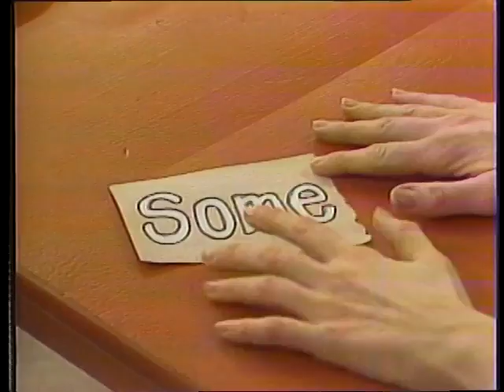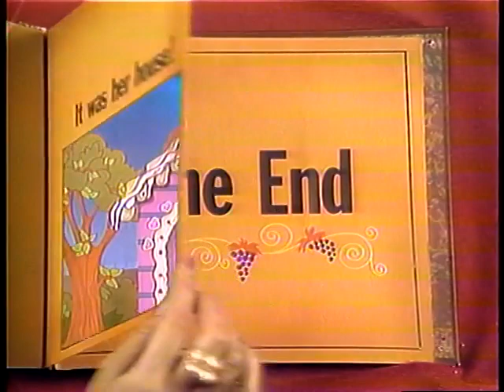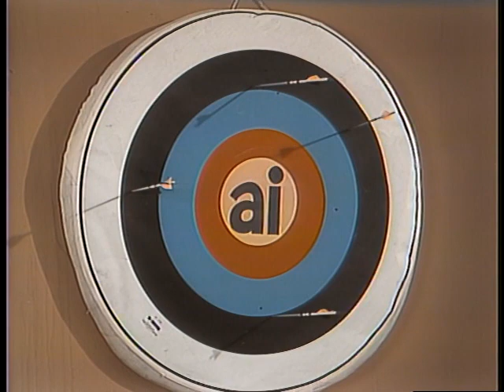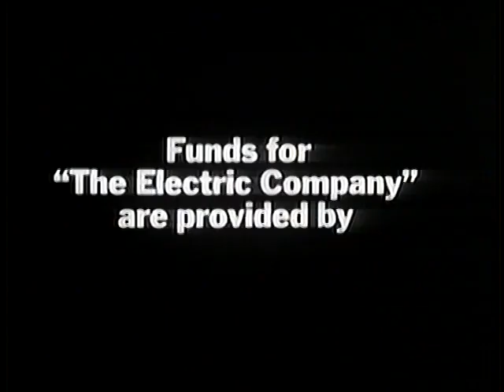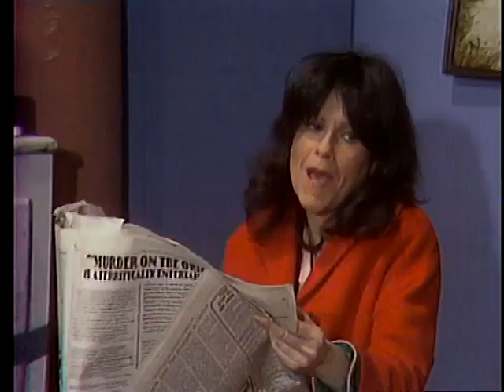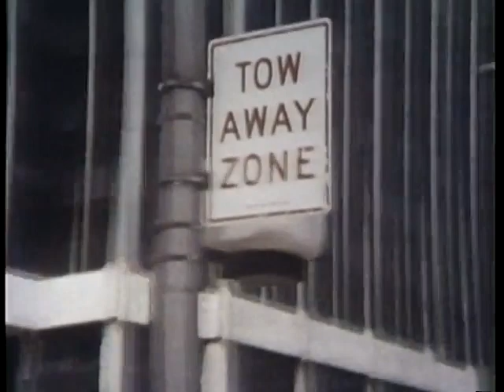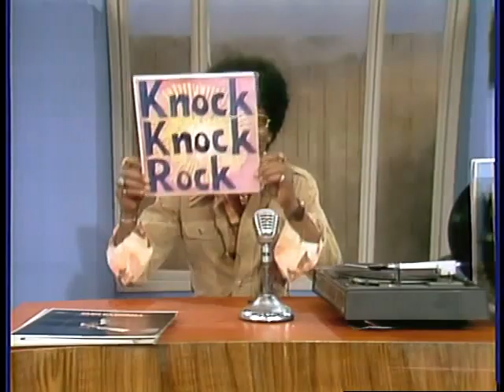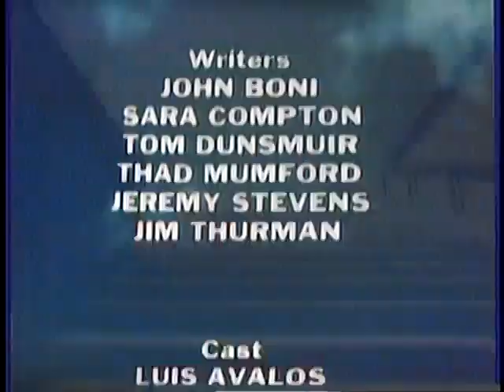The Best of The Electric Company Volume 2 DVD - Disc 3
The Electric Company belongs to Sesame Workshop. This DVD belongs to Shout Factory.